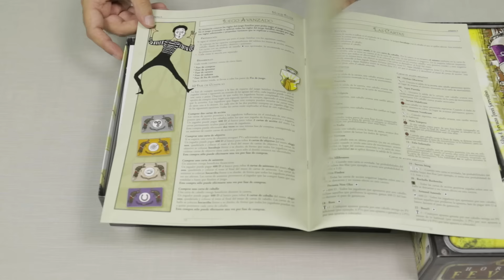Abriendo Horse Fever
Carreras de caballos en Horse Fever. Revisamos su contenido.